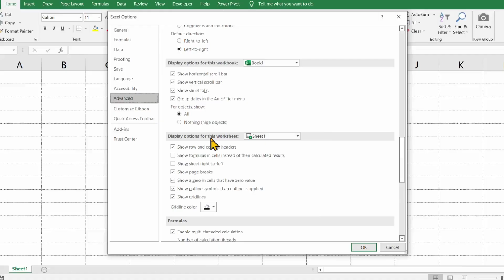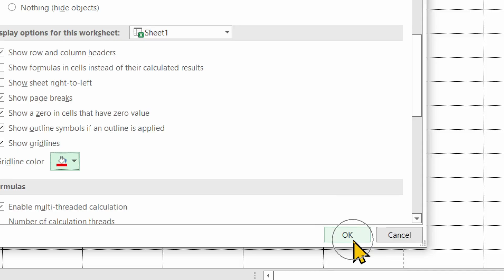How to change gridlines color in Microsoft excel?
In this video we will learn that How to change gridlines  color in Microsoft excel?

I will upload some more basics of MS excel gridline color, in my upcoming videos. If you need any help with the related topic so kindly write it on comment section.

Keep watching.
Keep learning.

 thanks @LearnBasics